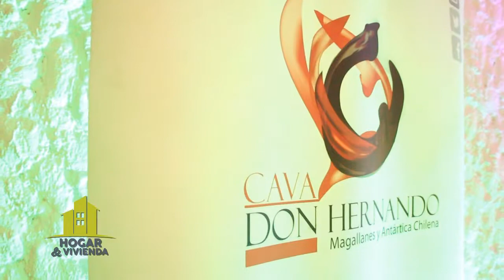Hogar y Vivienda - 02.09.17